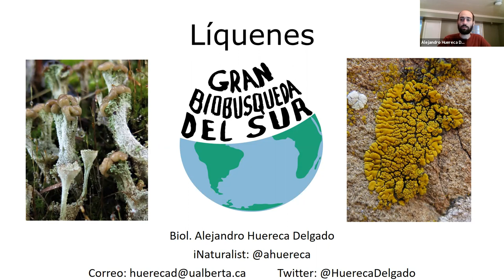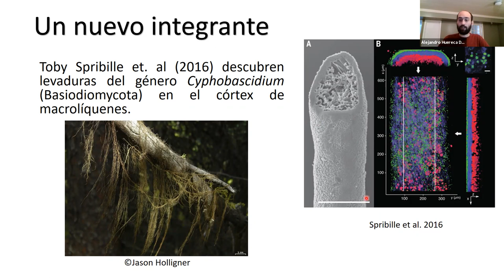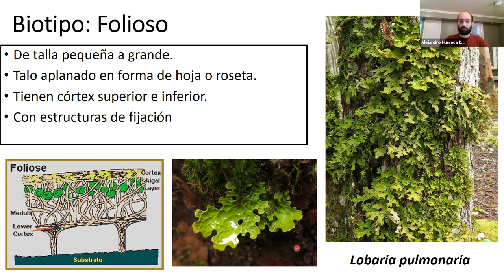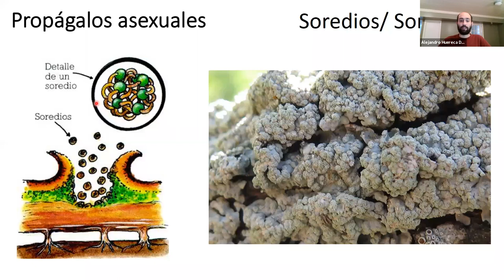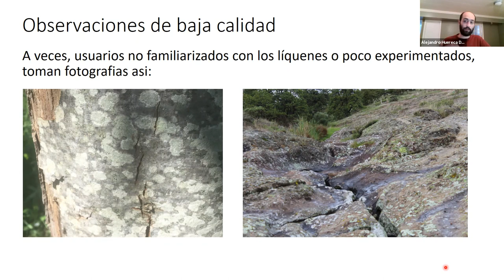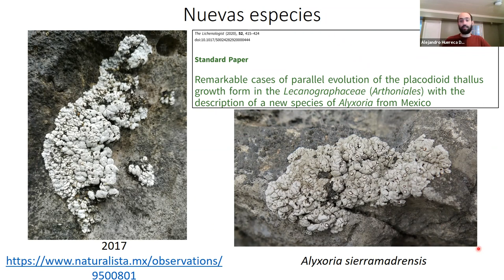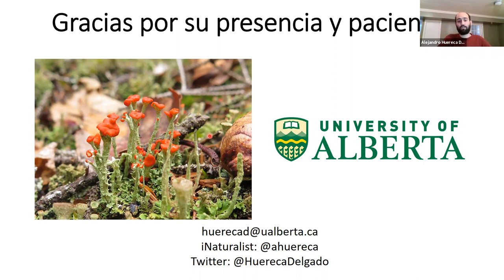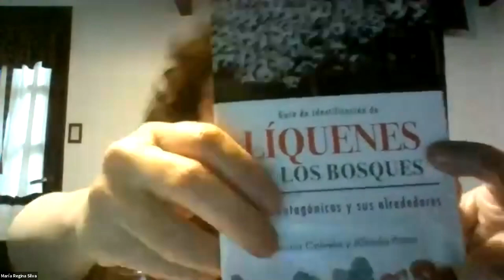Tutorial: Líquenes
Junto a Alejandro Huereca Delgado aprenderemos sobre líquenes. Además, se comparten una serie de tips para mejorar tus registros en iNaturalist-ArgentiNat.